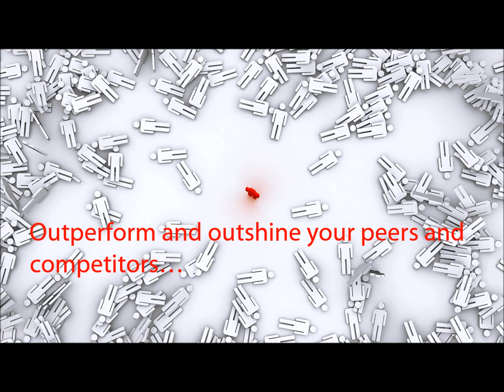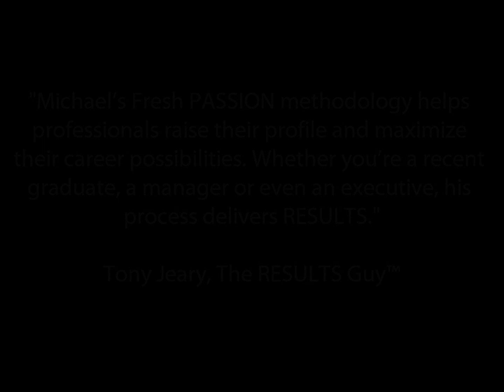Fresh Passion: Get A Brand or Die A Generic (Trailer)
In an era of economic uncertainty, layoffs, and hiring freezes, creating and promoting a top-flight personal brand that stands out in the crowd is more important than ever.

In Fresh Passion: Get a Brand Or Die A Generic, Michael D. Brown shows you how to employ the Fresh Passion methodology to build a personal brand that will maximize your potential and help you to achieve success beyond your dreams in whatever field you choose. Whether you are an executive, an entrepreneur, a tradesperson, an educator, a student, or a member of any other vocation, Fresh Passion is the pathway to outperform and outshine your peers and competitors and obtain the professional and personal rewards you deserve.

Brown outlines the Fresh Passion method in easy-to-follow detail, with plenty of interactive worksheets and quizzes to keep you engaged in the process and on the right track. You will discover how to create an entire experience you can present to employers, bosses, clients, and co-workers that will leave them begging for your services and expertise. With Fresh Passion, you can avoid the pitfalls of a generic career and instead obtain the benefits that come from being a branded entity.

Inject some Fresh Passion into your life and your career today! It's never too soon to prevent a generic death and never too late to create a winning brand that will guarantee you long-term personal and professional success that does not waver--even when the economy starts to shake.